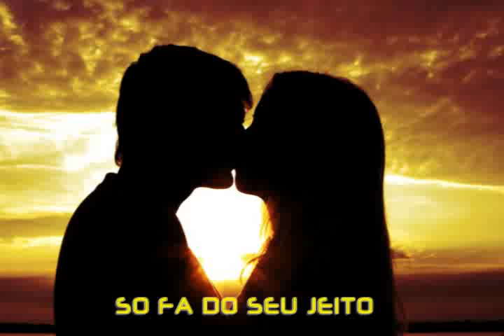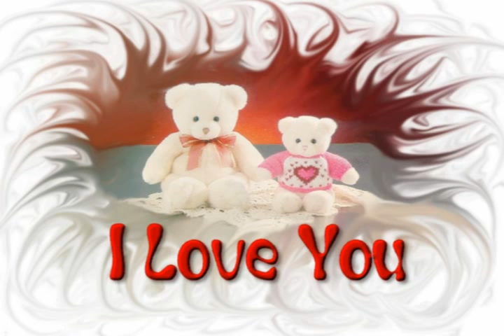SO FÃ DO SEU JEITO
CANTA: CARLOS MARIO